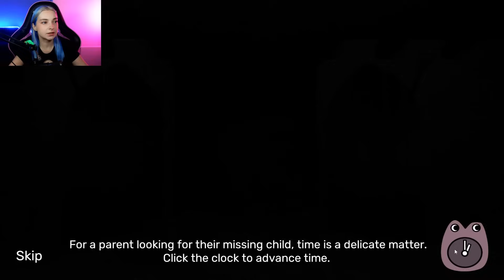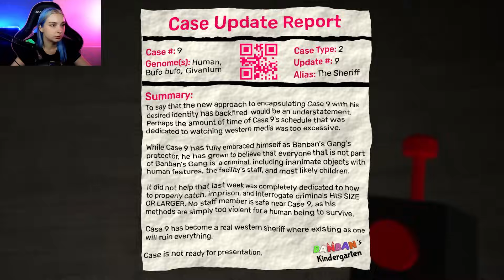ПУГАЮЩИЕ НОВЫЕ ДРУЗЬЯ и КОРОЛЕВА ► Garten of Banban 4